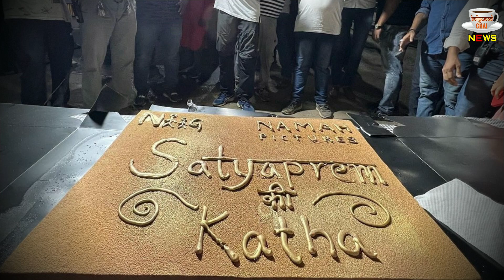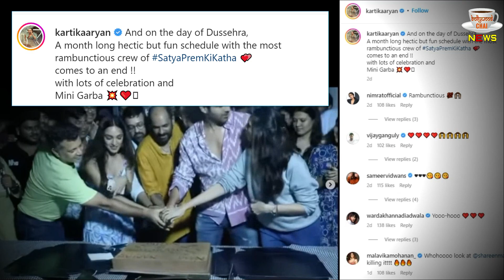Kartik Aaryan And Kiara's Sizzling Garba And Bhangra Dance Goes Viral From The Film Set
From Garba To Bhangra Kartik Aaryan Did A Scintillating Dance The Video From Film Set Went Viral | Kartik Aaryan And Kiara Advani Did A steamy Garba To Bhangra Dance | Kartik Aaryan And Kiara Advani Garba Dance full Video | Satyaprem Ki Katha Celebration |

Editor :-SP